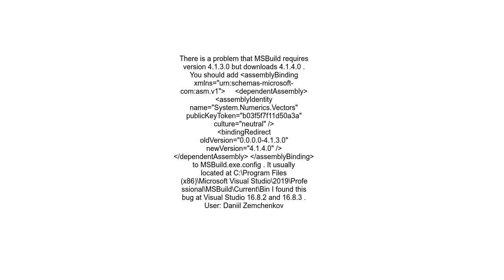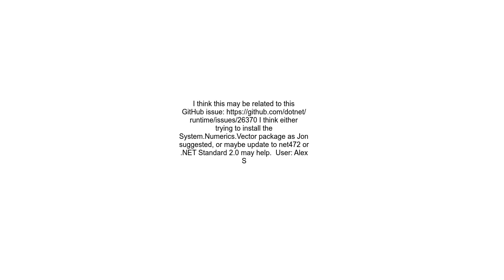Could not load file or assembly System Numeric Vectors in ML NET